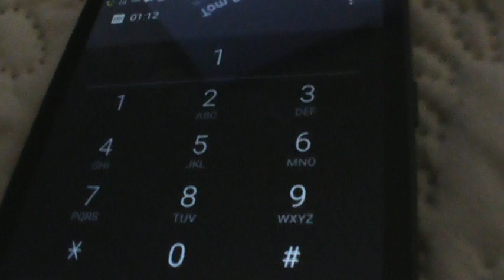Scam Phone Call: Megan From Student Loan Advisory Board, , 2-10-20